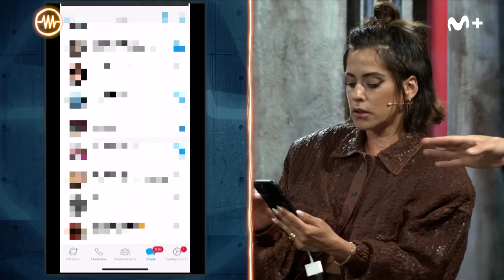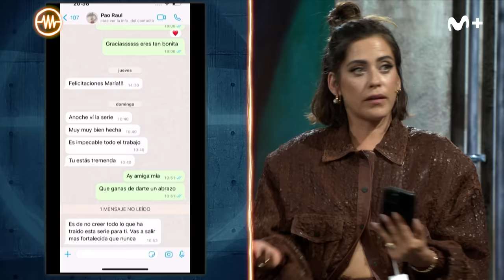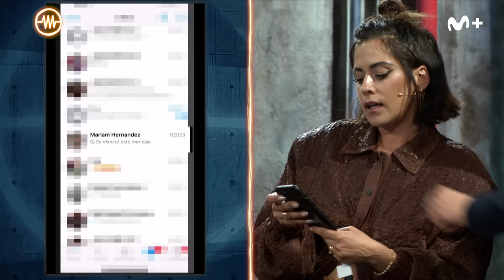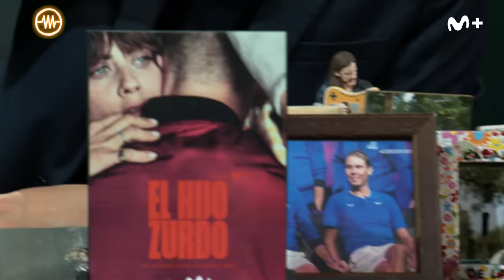LA RESISTENCIA - Entrevista a María León | LaResistencia 02.05.2023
La Resistencia 6X117 | La actriz María León presenta ‘El hijo zurdo’, disponible en Movistar+. Serie galardonada con el premio a Mejor miniserie en el Festival de Cannes.